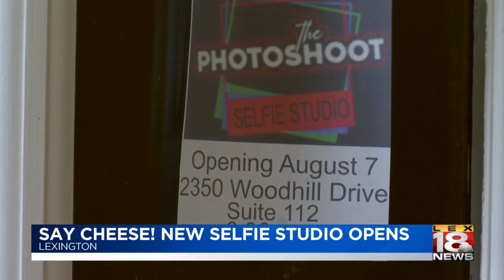Say cheese! New selfie studio opens